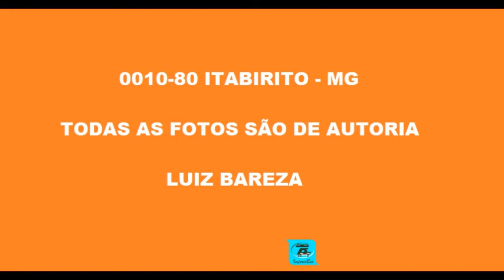0010 80 FOTOS DE ÔNIBUS EM ITABIRITO MG